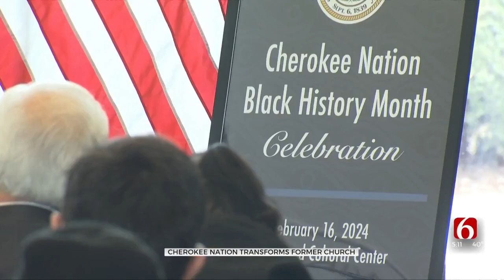Cherokee Nation Pushes For Change In Federal Law For Freedmen Descendants’ Criminal Cases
At an event held at the Greenwood Cultural Center Friday, the Cherokee Nation announced the push for a change to federal law.